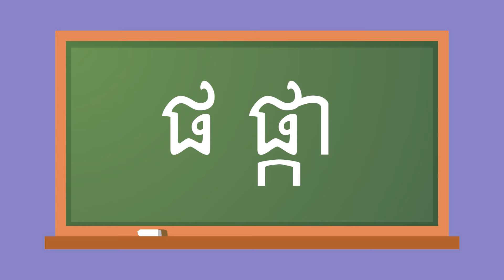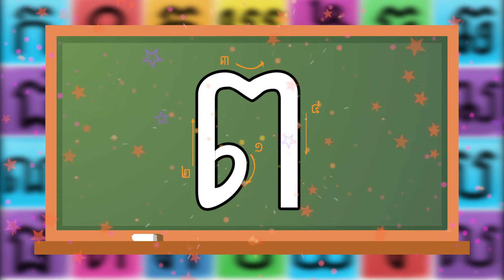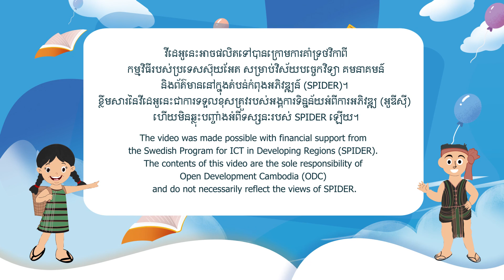រៀនអាននិងសរសេរព្យញ្ជនៈខ្មែរ ប-ម (ភាសាទំពួន) - [ភាគ៥/៦]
វីដេអូមុខវិជ្ជាភាសាខ្មែរ «រៀនអាននិងសរសេរព្យញ្ជនៈខ្មែរ ប-ម» ជាភាសាទំពួន សម្រាប់សិស្សថ្នាក់ទី១ (ភាគ៥/៦)

ធនធានអប់រំឌីជីថលនេះ គឺជាផ្នែកមួយនៃធាតុចេញរបស់គម្រោង “ធនធានអប់រំឌីជីថលជាភាសាជនជាតិដើមភាគតិចនៅកម្រិតបឋមសិក្សា” ដែលជាគម្រោងទទួលបានជំនួយហិរញ្ញវត្ថុពីកម្មវិធីរបស់ប្រទេសស៊ុយអែតសម្រាប់វិស័យបច្ចេកវិទ្យា គមនាគមន៍ និងព័ត៌មាននៅក្នុងតំបន់កំពុងអភិវឌ្ឍ (SPIDER) និងអនុវត្តដោយអង្គការទិន្នន័យអំពីការអភិវឌ្ឍ (អូឌីស៊ី) សហការជាមួយនាយកដ្ឋានអប់រំពិសេស នៃក្រសួងអប់រំ យុវជន និងកីឡា។ ធនធានអប់រំឌីជីថលជាភាសាជនជាតិដើមភាគតិចនឹងផលិតវីដេអូចំនួន៥ភាសាដូចជា ភាសាព្នង កាវ៉ែត គ្រឹង ទំពួន និងកួយ។ គម្រោងនេះមានគោលដៅចូលរួមដោះស្រាយឧបសគ្គខាងភាសានៃការអប់រំថ្នាក់ដំបូងដែលកើតឡើងចំពោះសិស្សជនជាតិដើមភាគតិចនៅប្រទេសកម្ពុជា។

Khmer subject video "Practicing reading and writing Khmer alphabets ប-ម" in Tumpuon for Grade 1 students (Part 5/6)

This digital educational resource is one of the outputs of the project "Digital Educational Resources in Indigenous Languages for Primary School Students," which is funded by the Swedish Program for ICT in Developing Regions (SPIDER) and implemented by Open Development Cambodia (ODC) in collaboration with the Special Education Department (SED) of the Ministry of Education, Youth and Sport (MoEYS). The resources will be produced in five indigenous languages, such as Phnong, Kavet, Krung, Tumpuon, and Kuoy. The project aims at addressing the language barriers facing indigenous primary school students in Cambodia.